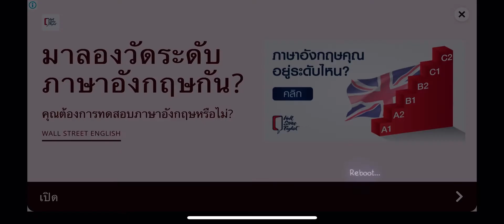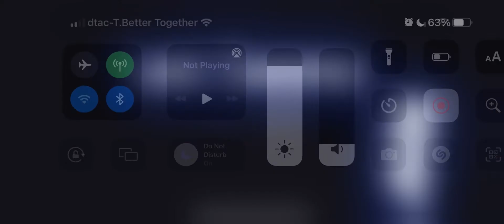Last Summer 1